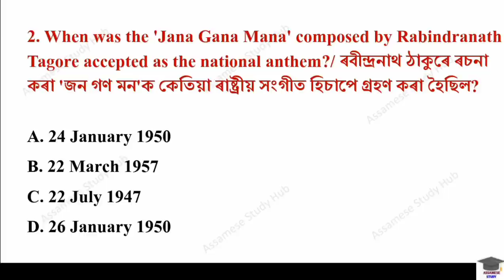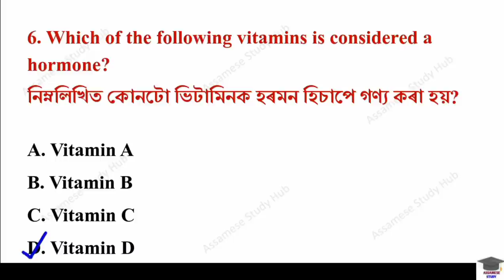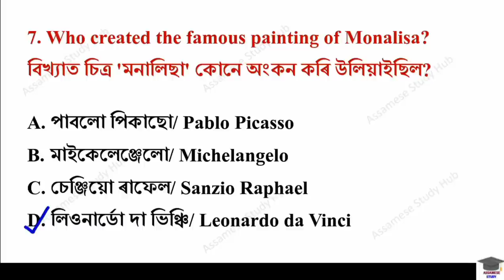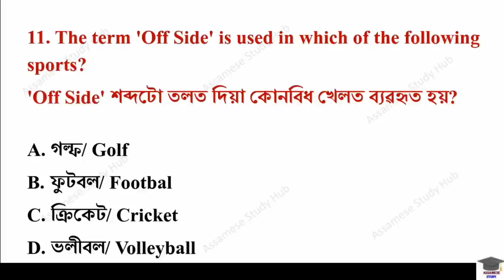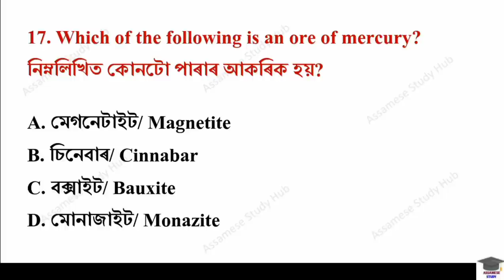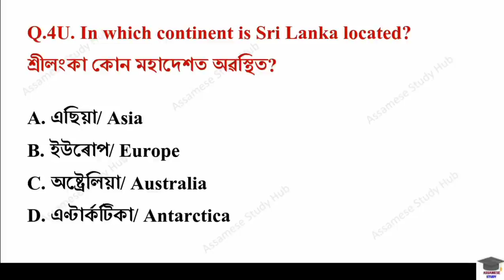Health Department GK || DHS Assam question answer || DHS/DME/DHSFW/AYUSH Question Answer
স্বাস্থ্য বিভাগৰ বাবে প্ৰশ্নোত্তৰ || Medical Department GK || DHS/DME/DHSFW/AYUSH Question Answer |

Medical department gk assam
DME gk
DHS gk
DHS gk book
DHS gk questions
DHS Assam gk
DHS qualification
DHS question paper for stuff nurse
DHS important questions
DHS Assam syllabus 2022
Medical department exam syllabus 2022
DHS, DHSFW, DME, AYUSH
DHS Assam Exam previous year question paper
DHS syllabus 2022 assam
Director of Health services gk questions
DHS Assam previous year questions paper
health department Assam syllabus
health department Assam syllabus 2022
Dhs gk questions and answers Assamese
dhs gk book
dhs gk questions and answers 2022
DHS Assam important gk questions 2022
Assam DHS Department questions and answers
Assam dhs gk marathon
DHS model question paper
Previous year question paper for Assam DHS Exam 2022
Health department question paper
health department Assam previous year question paper

(300 MCQ Type Questions with Details)

➡️ Buy April Monthly Current affairs PDF (240 MCQ Type Questions with Details)